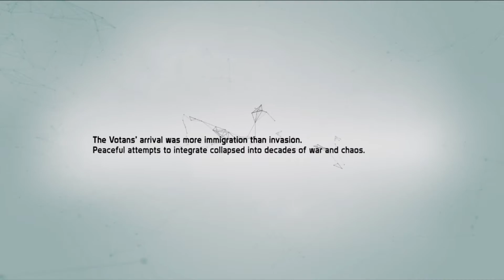Defiance 2050 | Ep.1 Two Weeks Notice | PS4 Pro gameplay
One of the best of the free to play games and it is shutting down in two weeks. The game will become just a menu and that's terrible. It needed a dedicated offline mode but it might be too late. A dedicated offline mode would consist of a solo mode with ai teamate and full story missions intact, forever to be played. Things do need to change. Games don't need a expiration date and become unplayable. Foresight is required. Games like this need to rethink their gameplan for preservation of their HARD WORK and ART.   -i6c